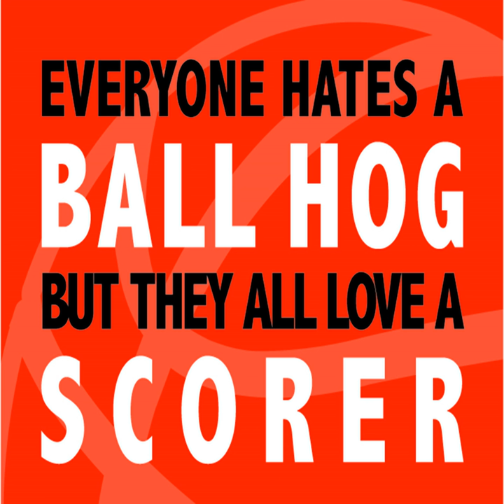Lesson One: The Godwin Theory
Lesson One: The Godwin Theory · Coach Koran Godwin

Everyone Hates a Ball Hog but They All Love a Scorer